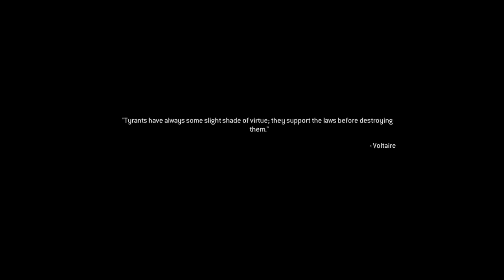COD MODERN WARFARE REMASTERED LIVE STORY MODE